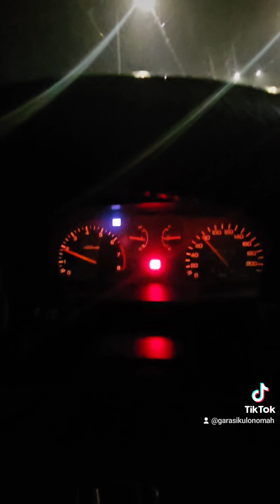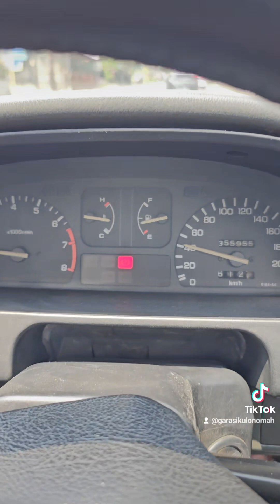Test Drive Grand Civic Jakarta - Jogja irit bbm tanpa kendala / 08122601599